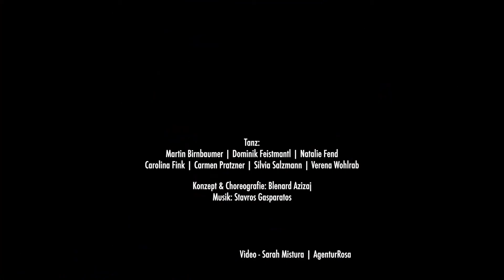Sacred Scars/Blenard Azizaj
Concept /Choreography:Blenard Azizaj
Music Composition:Stavros Gasparatos
Light Design:Christian Haiböck
Assistant to the Choreographer :Willi Brozmann
Performed by:Silvia Salzmann, Natalie Fend
Carmen Pratzner,Verena Wohlrab,
Dominik Feistmantl, Martin Birnbaumer,Carolina Fink
Producer:netzwerkTanz/Dornbirn,Austria
Pemiered:September 23/2017 Spielboden Theatre,Dornbirn
Trailer:Sarah Mistura|AgenturaRosa